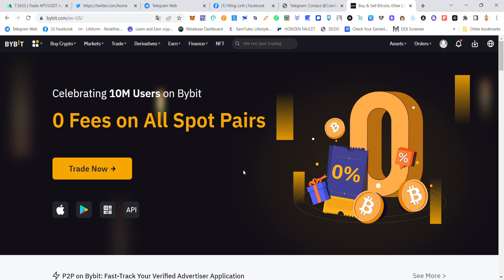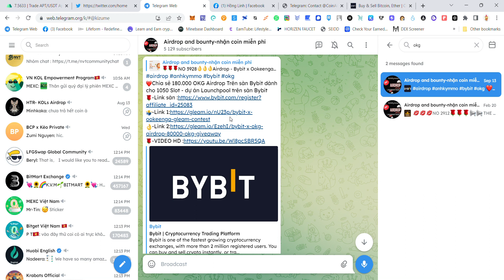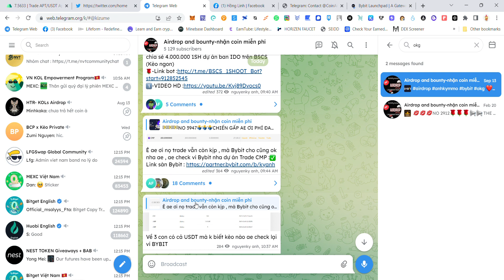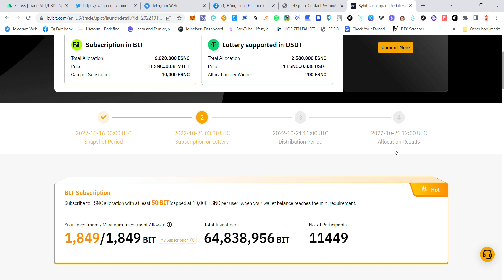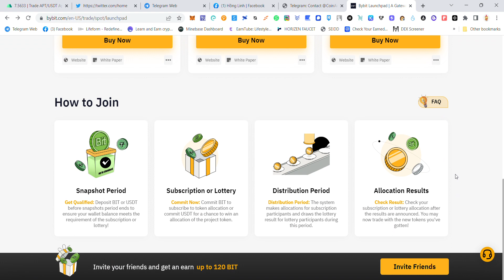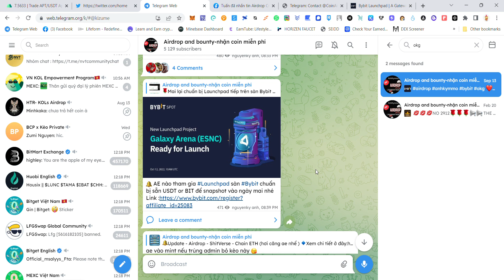Chúc mừng ae dự án CMP +USDT+OKG đã về sàn Bybit- AE vào ấn tham gia Launchpad ESNC nha